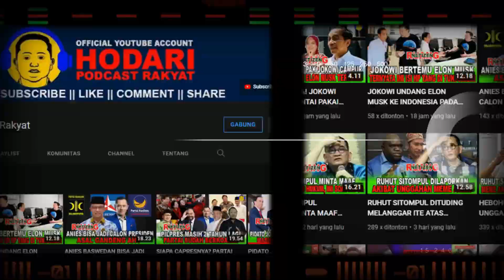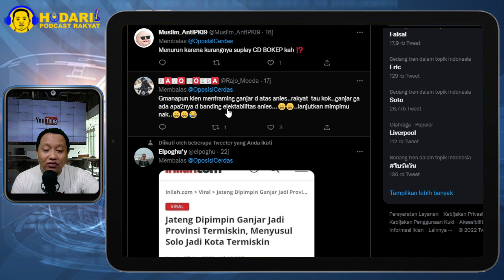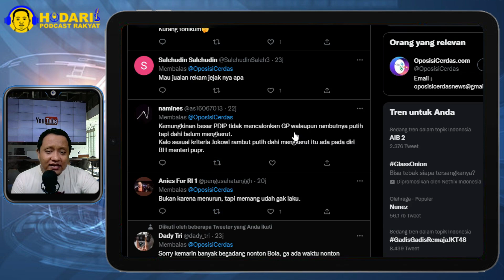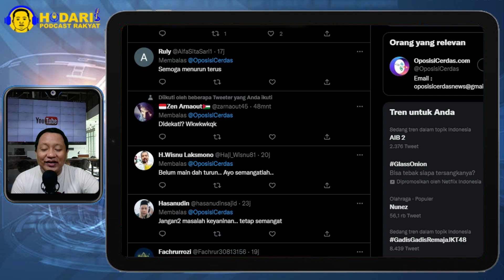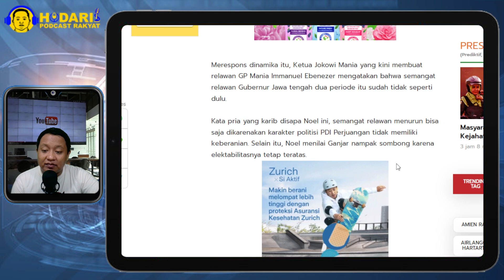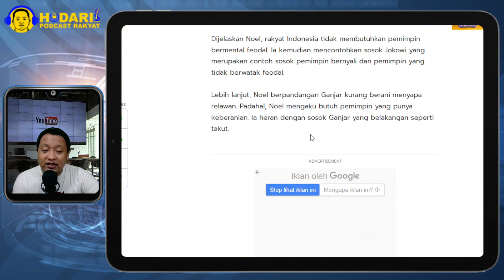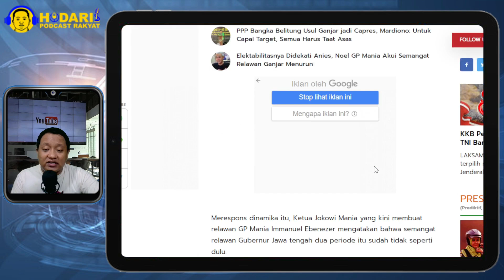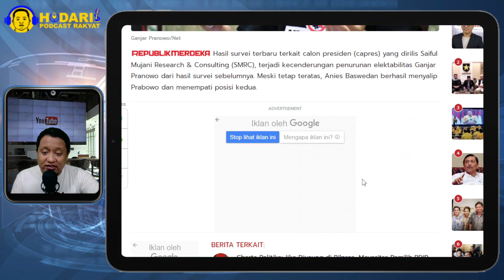ELEKTABILITAS GANJAR TURUN, ANIES SEDANG NAIK, NOEL GP MANIA AKUI SEMANGAT RELAWAN GANJAR MENURUN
Hasil survei terbaru terkait calon presiden (capres) yang dirilis Saiful Mujani Research & Consulting (SMRC), terjadi kecenderungan penurunan elektabilitas Ganjar Pranowo dari hasil survei sebelumnya. Meski tetap teratas, Anies Baswedan berhasil menyalip Prabowo dan menempati posisi kedua.